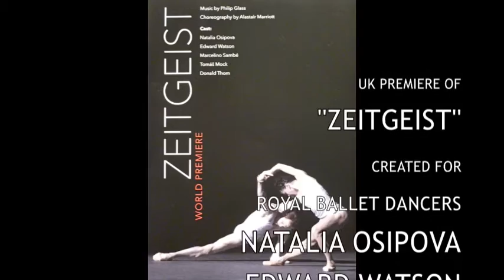Ardani 25...Exclusive interview with choreographer Alastair Marriott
This summer’s hot dance ticket will be Ardani 25 Dance Gala at the London Coliseum, on Friday 17th and Saturday 18th July, presented by impresario, Sergei Danilian. The evening features an all-star line-up which includes Natalia Osipova, Edward Watson, Ivan Vasiliev and Marcelo Gomes.
The programme will feature three exciting and diverse contemporary pieces, opening with the UK Premiere of Zeitgeist, created for Royal Ballet partners Natalia Osipova and Edward Watson. Set to Philip Glass’ Violin Concerto, the work is choreographed by Alastair Marriott and will feature other members of the Royal Ballet Marcelino Sambé, Tomáš Mock, Donald Thom, Zeitgeist will have its world premiere at Ardani 25 Dance Gala and will be included on tour as part of Solo for Two Project.
Tristesse is created by acclaimed dancer and choreographer Marcelo Gomes, who took his inspiration from French poet Paul Éluard. Gomes will perform in the UK Premiere of his piece along with Denis Matvienko, Joaquín De Luz and Friedemann Vogel. Tristesse was originally created for Kings of the Dance in December 2014.
Finishing the bill is Arthur Pita’s Facada, which was seen at the Coliseum in Solo for Two in August 2014. Pita adapted the piece especially for Osipova and Vasiliev, from his original piece God’s Garden. Original music and traditional fado will be played live by Frank Moon.
“London’s own Russian, Natalia Osipova, undulating her torso in tandem with Royal Ballet co-star Edward Watson in an intense, despairing duet...”
Lyndsey Winship, London Evening Standard
(on Marriott’s Connectome)
“…a piece (created by Gomes himself) that finally allows the men to show off their strength while indulging their lyrical, more joyful side.”
Debra Craine, The Times
(on Gomes’ Ko’D)
“It’s the kind of satisfying revenge no classical ballet heroine is ever allowed, and Osipova makes it look like a world of fun.”
Judith Mackrell, The Guardian
(on Facada).